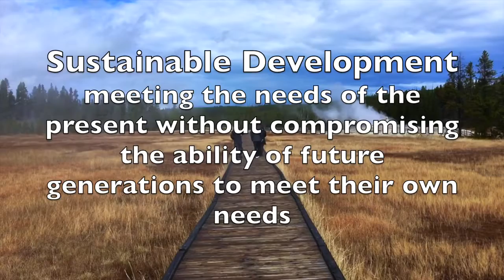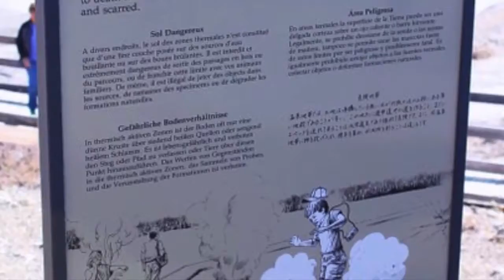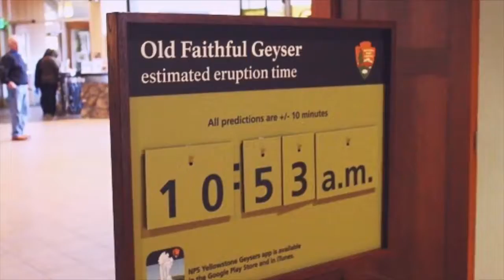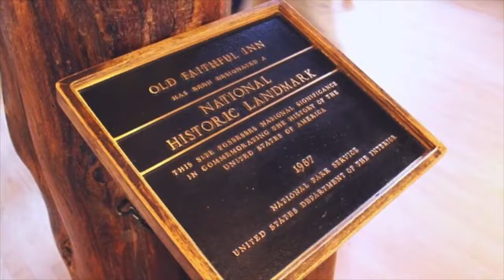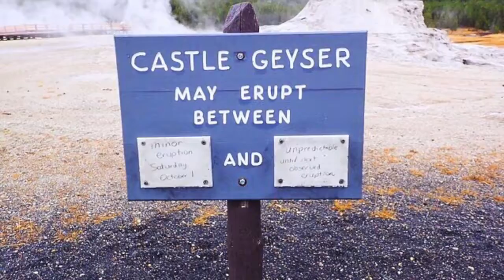Behind the Green Curtain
A closer look into Yellowstone National Park's sustainability through the eyes of six University of Utah students from the Parks, Recreation, and Tourism Department.